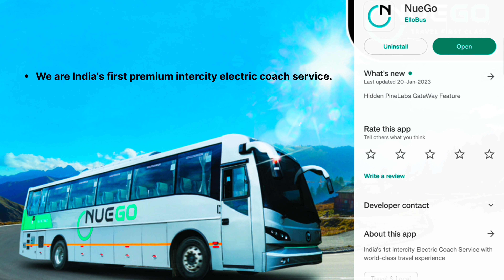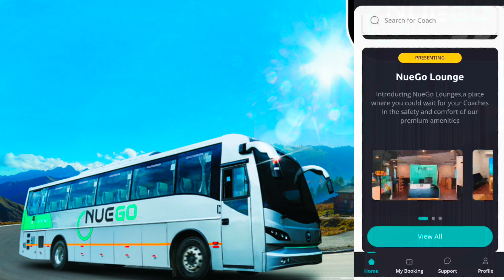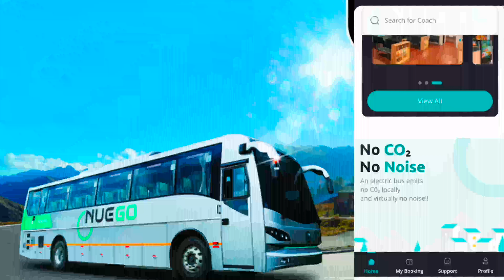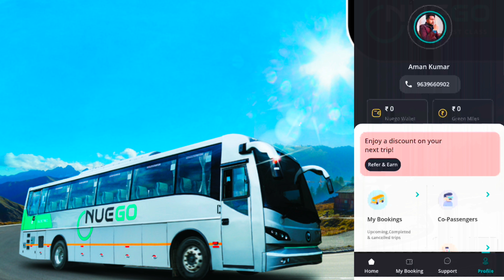NueGo App download kaise kare | NueGo electric bus app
NueGo
India’s first Intercity Electric Bus Premium AC Coach service.

NueGo electric bus app
nuego electric bus
NueGo electric bus Price in India
Ello Bus price in India
NueGo Lounge Kashmere Gate
NueGo bus price
Nue go electric bus
NueGo Lounge Kashmere Gate Delhi
NueGo electric bus booking online
NueGo bus
NueGo bus Chandigarh to Delhi
How to cancel ticket in Nuego Bus app